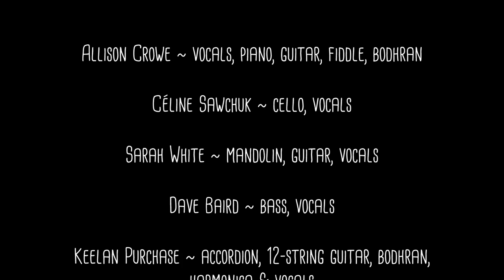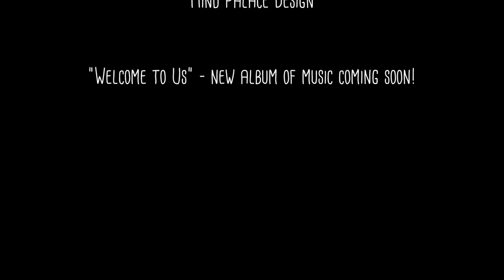Tarry Trousers – Allison Crowe and Band W2U1 (shanty)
With William Shakespeare turning 454, Corner Brook musician Allison Crowe celebrates the occasion playing Nurse in Theatre Newfoundland and Labrador and Sara...H McDonald Youth Theatre’s production of “Romeo and Juliet” – on-deck tonight and Saturday, April 28 at the CB Arts and Culture Centre.

From “Welcome to Us”, the newest from Allison Crowe and Band, is a comparatively young catch – a tune from the 1800s. Netted decades ago by the legendary band Figgy Duff, more recently “Tarry Trousers” is renewed by the Gros Morne Theatre Festival’s “Newfoundland Vinyl”. For more on the song’s history and variants – sail to the web’s treasure island that is “GEST Songs of Newfoundland and Labrador” @

“Vinyl” MD Allison Crowe and her ’mates relate the tale of an heart cleft by the blind bow-boy’s butt-shaft – bound not by a Capulet, but by a sailor shy.

For a flock of creators who live, literally, all over the map it’s a rare chance to slow the world a bit. “We had time to experiment, and think more about the larger picture musically,” says bassist & birder Dave. “It’s only the beginning. It’s just the first we’ve had opportunity to work the music out without much time restraint. It was fun, relaxed, and productive.”

Melding into one sound and performance experience the rawest of folk roots and the richest of arena rock – that barely begins to describe the originality and freshness of the quintet’s music and personality.

Debuting at Corner Brook, NL’s Rotary Arts Centre, RAC Theatre Co-ordinator Brad Randell observes, “The performance was absolutely magical.”

Rolling across the rock, captured fresh at the LSPU (Longshoremen's Protective Union) Hall in St. John's, NL, Canada – it’s music that’s food for the soul and fun for all.

Fortune’s present audio-wise, and Allison’s SD (memory) card is filled with tracks to be mined and enjoyed. Sláinte!

"Welcome to Us 1" presents the brilliant bi-coastal band's more guitar-and-fiddle-centric tunes – live

For our video wrapper here – hearty thanks to Alick Tsui Photography and Mind Palace Design.